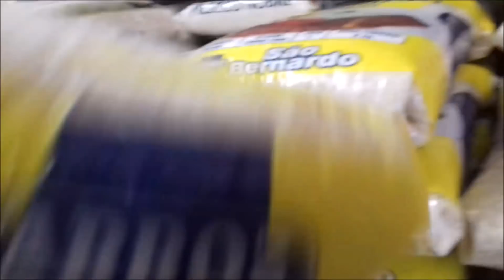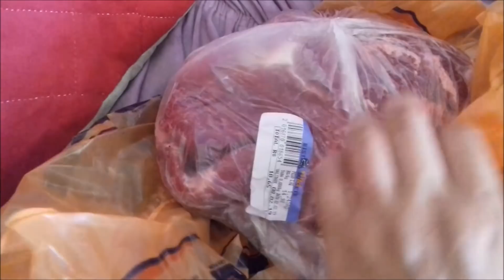ECONOMIZAMOS: COMPRAS DO MÊS DE FEVEREIRO